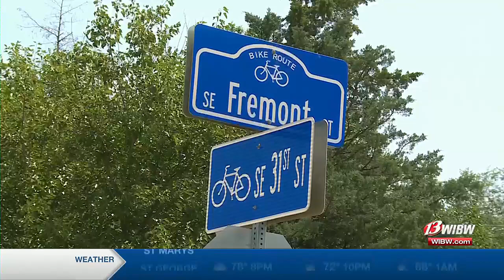Topeka police investigate city’s 12th homicide of 2024 after man dies following Sunday morning sh...